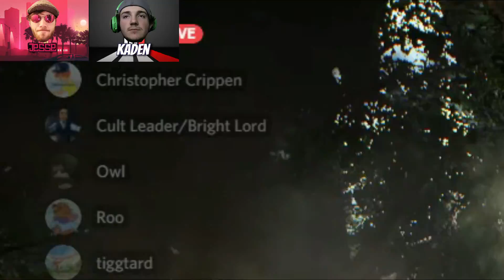Random Funny Moments 4# ( What Did i Do Wrong )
i still dont know